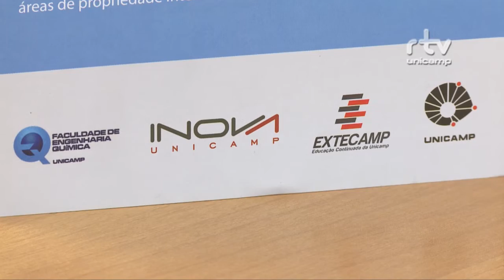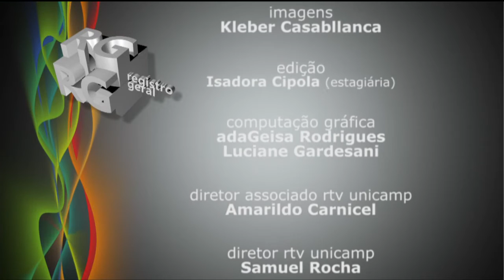Registro Geral - Especialização em Propriedade Intelectual